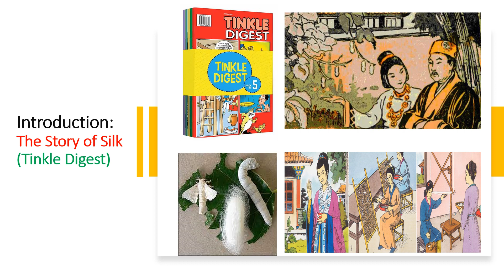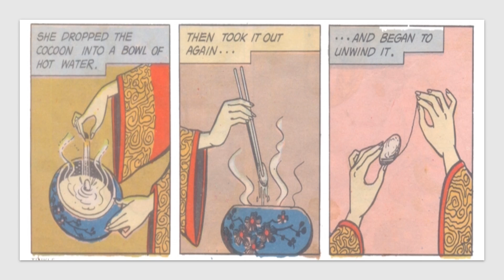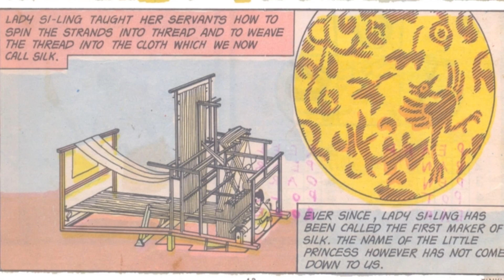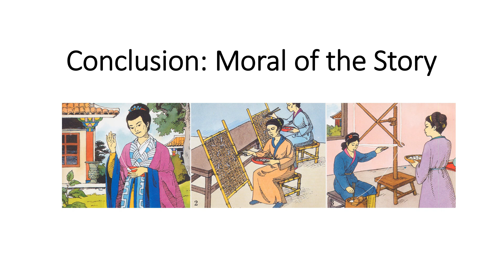The Story of Silk from the book Tinkle (Discovery of Silk Production)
Hello friends, "We will delve into the fascinating discovery of silk as we explore 'The Story of Silk' from the book Tinkle."
Tinkle is a renowned Indian comic book series and magazine created by Anant Pai, known for its humorous and engaging stories gathered from all around the world. It often incorporates moral and educational values into its stories, making it both entertaining and informative  to cater to a diverse audience, from young children to teenagers and even adults. It features stories suitable for all age groups, making it a family-friendly magazine.

"The Story of Silk" is a fascinating tale that begins with a young Chinese princess discovering silkworms feeding on mulberry leaves. The princess finds a cocoon and her clever mother realizes the potential of their silk production and shares this secret with her people. This knowledge spreads, leading to the production of silk fabric, which becomes highly prized. The story illustrates how silk production was discovered and its significant impact on trade and culture in ancient China.